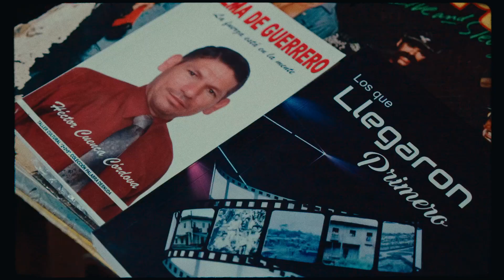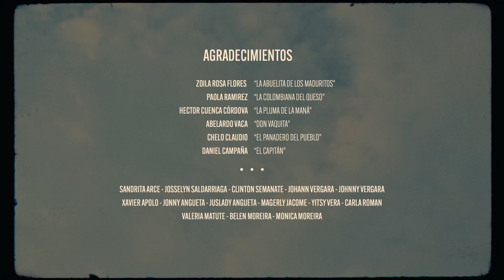Mi bella La Maná - Barlovento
Esta canción nace desde los sentimientos mas sinceros de un Lamanenense, enamorado completamente de su Pueblito, con la única intensión de contribuir con un granito de arena a la reactivación turística de este hermoso pedacito de cielo.

Producción Audiovisual:  @Richie Starr   @KHANA Films
Producción musical en @larealsociedad por  @SERGIO VIVAR
Masterizado en Chile por  @Chalo González

Músicos Invitados:
Allan Alfonso - Bajo
Jorge Vega - Percusión
Jorge Carranza - Cello
Héctor Ruales -  Guitarras
Juan Ordóñez - Batería
Pablo Cherrez - Trompeta y trombón

  MI BELLA LA MANÁ
                INTRO
No hay manera de explicarles
el amor tan especial
la emoción tan infinita
que yo siento al regresar
a mi pueblito querido
a mi Bella La Maná
                  I
Voy viajando de la costa,
del oriente o de la sierra
y se siente tan bonito
el saber que allá me esperan
con el mismo amor de ayer cuando me fui
                    II
Cada vez estoy más cerca
mis latidos se acelera
de la mano mi guitarra
ella es mi fiel compañera
y me ayudó a componer esta canción
              PRE CORO
Puedo ver ya tus montañas
que a lo lejos me saludan
y ese colorcito verde
que te llena de hermosura
quiero llegar a mi casa
pa comerme una CHUCULA
                CORO
Y no hay cosa más bonita,
que bañarme en tus chorreras
o salir de mañanita
montado en mi bicicleta
a recorrer tus paisajes
¡ La Maná mi tierra bella !
                  III
Ya es una nueva mañana
la fiesta estuvo bien buena
los gallos ya están cantando
otra aventura me espera
seguro la pasaré mejor que ayer
                       IV
Hoy me voy pa la montaña
pa sentir la suave brisa
luego me como un hornado
y camino por la pista
ya empezó a hacer calorcito
no será una  cervecita
               CORO

(VAMOS MI GENTE)

¡ AY QUE MUJERES TAN BELLAS !

Gracias Dios por esta dicha
de nacer en esta tierra
tan abundante y fecunda
donde existe gente buena
donde siempre están mis panas
listos para las que seaaa.
                    V
y abrazar a mi familia
en mi hermosa LA MANÁ

Music video by: Barlovento performing: 'Mi Bella La Mana'